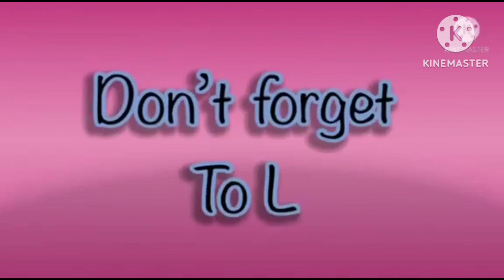mammoth in super powers fx effects in hickory dickory docks 2023